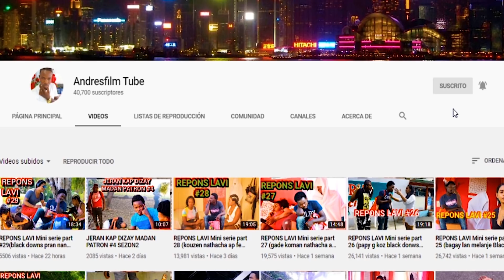MON FRERE M'A TRAHI #8• BLACK Dawens ▪︎JUNIOR▪︎MYLEE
Fanatik mw yo koman nou ye mw ta renmen nou swiv bel proje sa se yn istwa ki vreman bel li pot anpil bel examp koman pouw pa janm fe oken moun konfyans menm frew sil nan necesite siw ta ap viv nan fraye  si ou ta vle edel gen dele ou oblije reziyew apre pouw p egret an swiv avek mw koman sa pral de woule